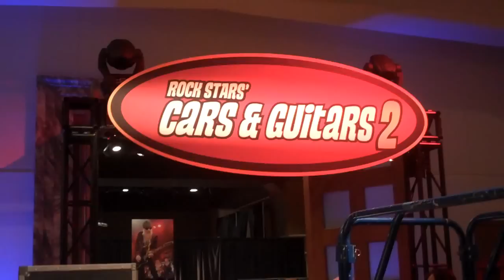Rock Stars, Cars & Guitars 2 Preview Party Rick Nielsen